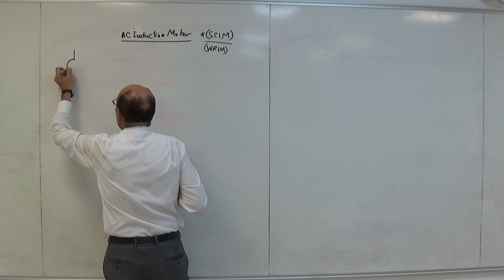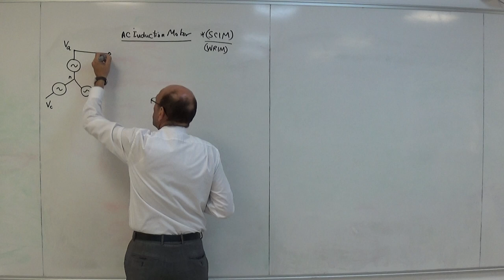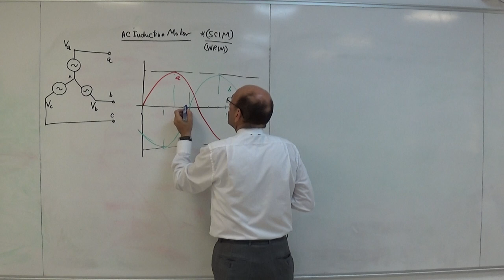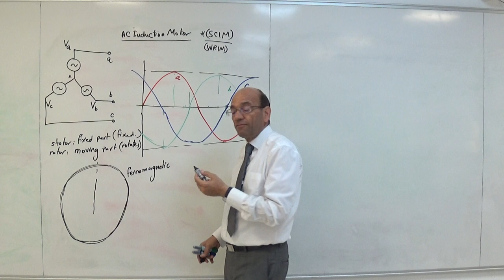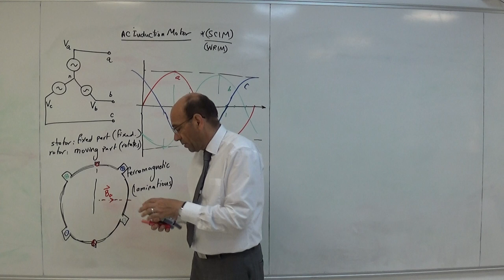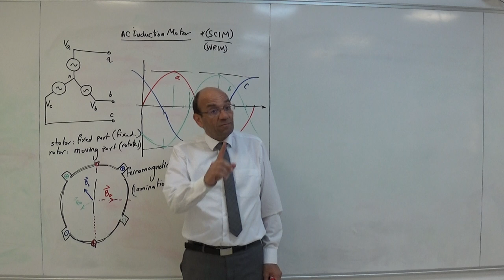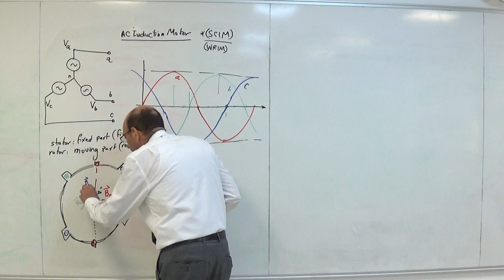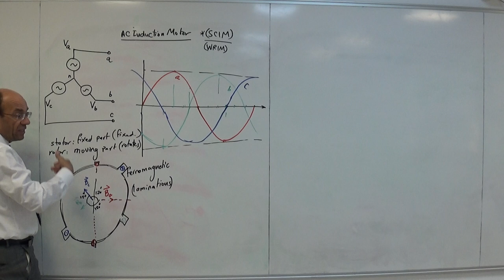Induction Motors: Generating a Constant Magnitude Rotating Magnetic Flux, 29/7/2019